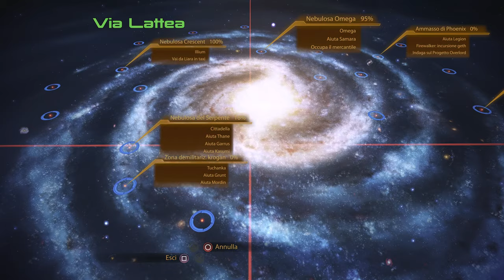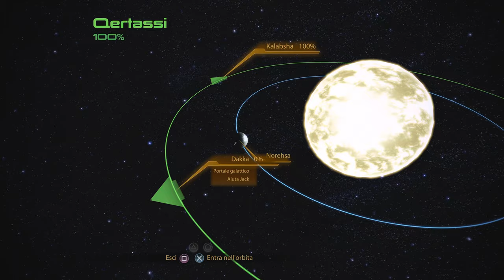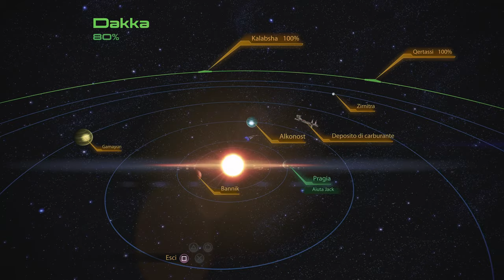Mass Effect 2: Legendary Edition - Episodio 36: Il passato di Jack[4K/PS5]